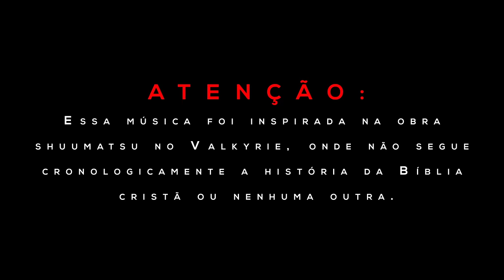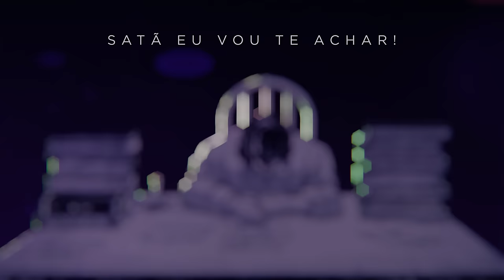♪ Belzebu (Parte 1) | Amaldiçoado a Viver | AniRap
Código: anirap

▶ Anime/Manga: Shuumatsu no Valkyrie

- Contato Profissional -

- Créditos -

▶ Voz/Letra: AniRap
▶ Mixagem/Masterização: Tec (@mixbytec)
▶ Editor: @CemegaEDITs, @DonnieDarkus , @LHZ e @nogediits
▶ Beatmaker: @HunterMsc
▶ Thumb: @Zerado

Bc: 0:00
Belzebu: 0:32
URT

- Tag -

♪ Belzebu (Parte 1) | Amaldiçoado a Viver | AniRap ( @Prod Hunter )